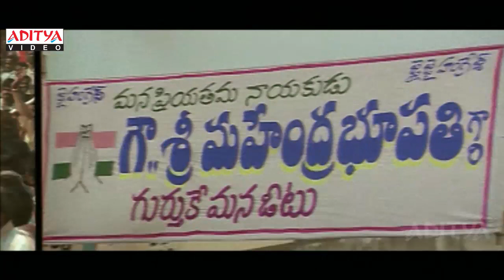Kranti Ki Jung Hindi Dubbed Movie Part 7/12 || Jagapathi Babu, Shraddha Das || Aditya Movies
Watch & Enjoy "Kranti Ki Jung" Hindi Dubbed Movie Parts, Starring Jagapathi Babu, Shraddha Das, Hamsa Nandini On Aditya Movies.

Credits:-
Movie Name : Kranti Ki Jung
Director : V.Samudra
Producer : Aditya Music (India) Pvt. Ltd.
Star Cast : Jagapathi Babu, Shraddha Das, Hamsa Nandini, Neelima, Ahuti Prasad, Anand Raj, Paruchuri Gopalakrishna, Chalapathi Rao, Annapurna, Sivaparvathi, Krishna Bhagawan